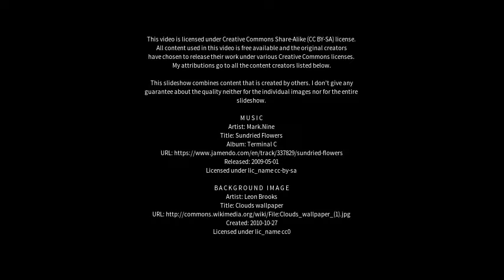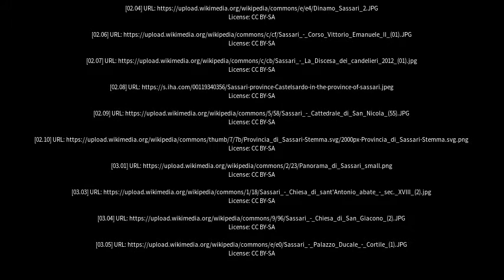Best places to visit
Best places to visit - Sassari (Italy) Best places to visit - Slideshows from all over the world - City trips, nature pictures, etc.